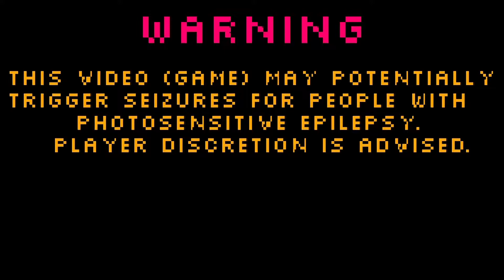PalmRide - Procedural Retro Rhythm Racing Arcade Driving